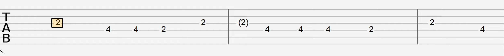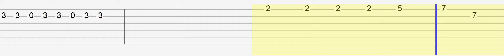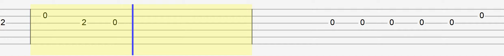Bad Bunny - Si Veo a Tu Mama (Easy Guitar Tabs Tutorial)